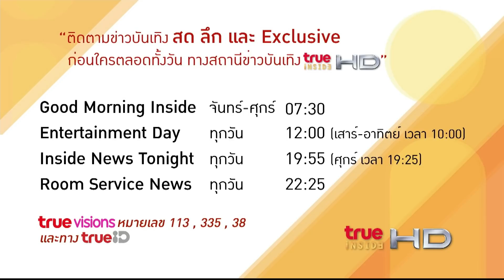เปิดประวัติ "น้ำตาล บุตรศรัณย์ ทองชิว"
น้ำตาล บุตรศรัณย์ ทองชิว สาวน้อยจากจังหวัดสมุทรสาคร ลูกสาวคนกลาง ของ วิโรจน์ ทองชิว ผู้กำกับภาพยนตร์ เทวดาท่าจะเท่ง และยังเป็นภาพยนตร์เรื่องแรกในชีวิตของ น้ำตาล
ก่อนที่เธอจะเดินตามความฝันด้วยการเข้าร่วมรายการประกวดร้องเพลง เดอะสตาร์ ค้นฟ้าคว้าดาวปี 5 หลังจากนั้นน้ำตาลจึงได้มีซิงเกิ้ลแรกเป็นของตัวเองชื่อว่า ภาษาใจ ก่อนที่เธอจะได้มาร่วมแสดงซิทคอม ผู้กองเจ้าเสนห์  ในบทบาท หมวดรัน ที่ทุกคนจำได้ดี